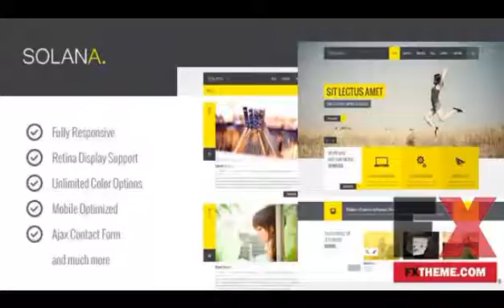Responsive HTML5 Template Corporate - Site Templates by Lovell Glenn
Categories : Corporate, Site Templates
Created
 13 September 13

 Last Update
 13 September 13

 Columns
 4+

 Documentation
 Well Documented

 High Resolution
 Yes

 Layout
 Responsive

 HTML Files, CSS Files, JS Files, PHP Files